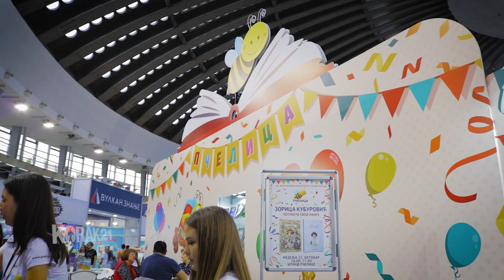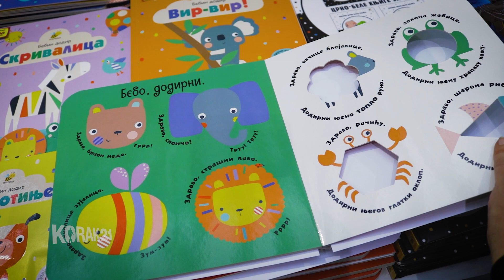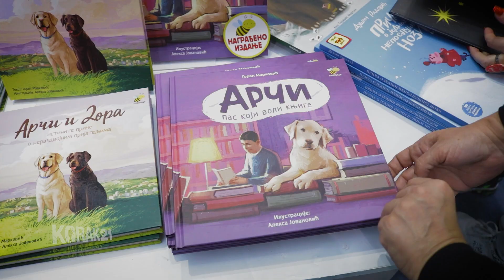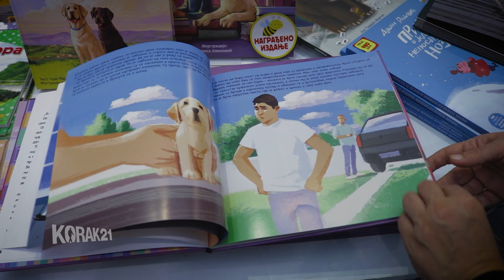Sajam knjiga 2023. IK Pčelica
Knjige za lepše detinjstvo.